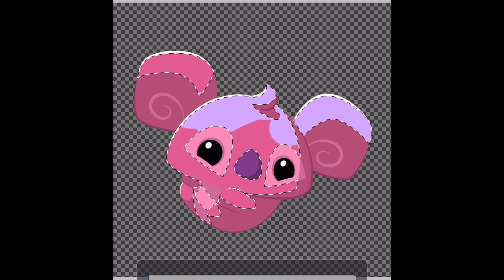How to make YOUR own DIY pfp ! animal jam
I used ibis paint
- u just have to draw a circle with the tool , add your character , add details and u are complete !

I would really appreciate if u could sub too! Thanks and have a great day!